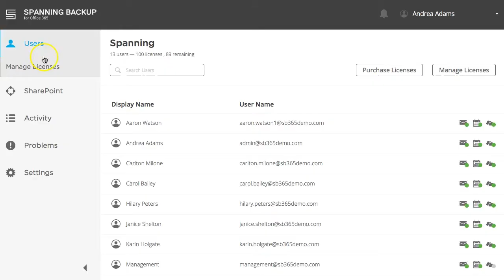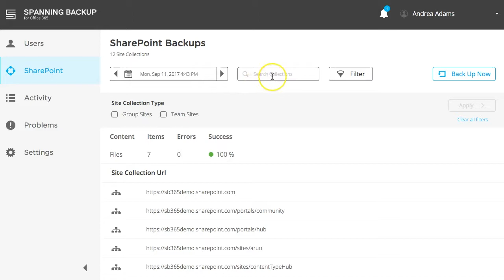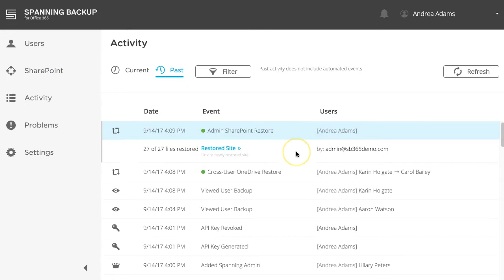Spanning Backup for Office 365: SharePoint Demo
Spanning Backup for Office 365 backs up and protects your Office 365 data, including Mail, Calendar, OneDrive, and SharePoint.  In this video, learn how to use Spanning to back up and restore your business critical SharePoint data.